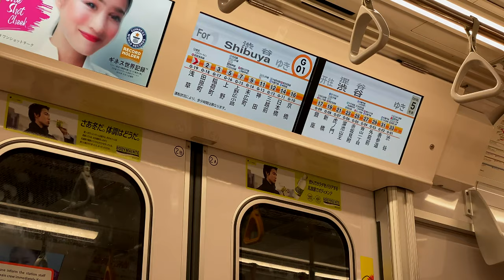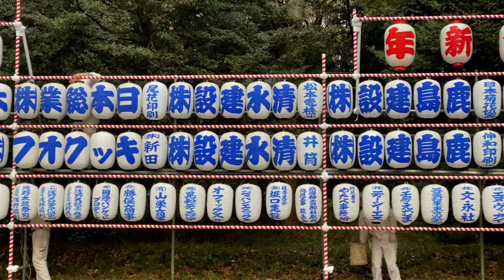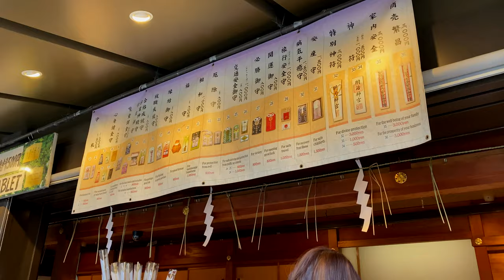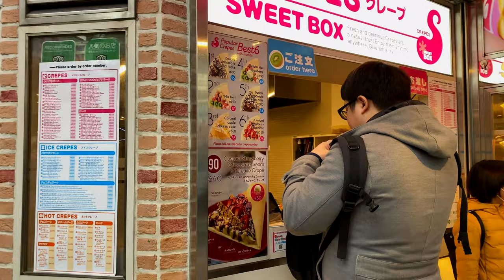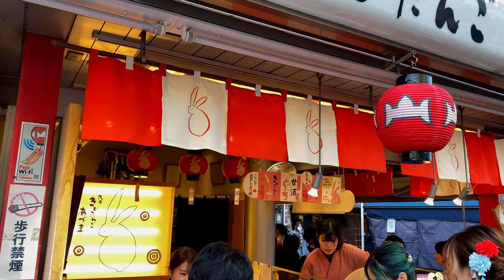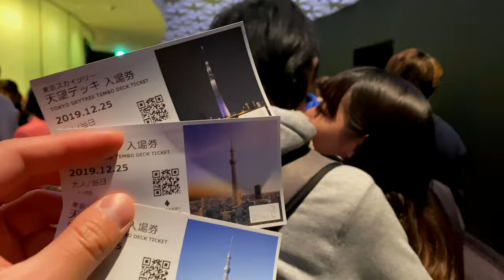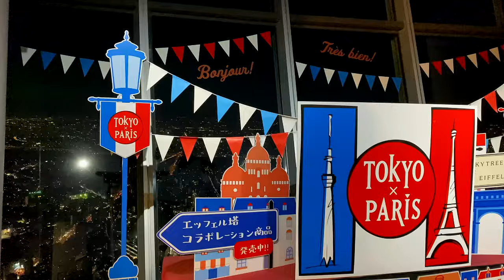東京自由行 | 明治神宮 竹下通 雷門 淺草寺 晴空塔 Tokyo Vlog 4 | Travel Kevin BKH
明治神宮
Meiji Jingu
竹下通
Takeshita Street
雷門 - 淺草寺
Kaminarimon - Sensoji
晴空塔
Tokyo Skytree

遊記 | BLOG
第四天我們起得早，路上稍有寒意，隨著上班的人們，擠擠鬧鬧從淺草站搭到原宿站。可能因為是平日的關係，明治神宮人不多。從大門一路到主殿，經過很多的鳥居，有工人在整理園區。穿梭在樹林間，很難想像壅擠的東京有這麼讓人心曠神怡的去處，神社裡也非常安靜，使得我不敢正常音量說話。明治神宮沒有想像中的華麗，反而更有神聖的感覺。大樹下有一面牆掛滿了祈福卡，不少人停下腳步寫下心中的心願。我則買了一個御守，祈求新的一年事事順心。

接著我們回到原宿站，附近的竹下通是這裡的鬧區。一整條長長的街有很多餐廳與服飾店，像極了台北的西門町。跟朋友們合買了一個可麗餅，聽說在日本的可麗餅大部分都是甜的，吃起來頗不習慣。我們稍微逛了逛藥妝與服飾店後，就去尋找我們的午餐。在一旁的巷子中，有一間叫做Sakura的大阪燒店，在Google上評價很好，我們決定嘗試看看。跟店員點好食材後，自助烹調大阪燒。桌上有教學字卡，同時有日文也有英文，每一步驟的烹調時間烹調方式都有詳細介紹，店員也會時不時來關心我們，吃到自己親手做的大阪燒特別有成就感。

下一個景點我們回到淺草，去參觀雷門以及淺草寺。由於每天都很早出門，經過淺草寺的時候商家都還沒開，也沒有人潮。但是下午來的時候卻是人聲鼎沸，雷門前擠滿了拍照的人們，完全不可能照到沒有路人的照片。建議大家如果想跟雷門獨照，要在一大早店都還沒開的時候來。穿過雷門，是一整條的商店街，這裡是仲見世通，賣的是小點、伴手禮還有各種紀念品。穿過仲見世通才會到淺草寺，同樣有著人山人海的參拜人潮。我雖然沒有特別想參拜的項目，但還是抽了一張籤，很幸運的是吉！整個淺草寺的設計很漂亮，園區不大卻精緻，很值得來走一趟。

接近傍晚時，我們趕往晴空塔。晴空塔的下方是一大區的購物商場，在商場裡有通往晴空塔館景臺的售票處與直達電梯。由於人潮眾多，我們在排隊買票時，錯過了最美的夕陽。當我們到達觀景台時，整個城市已暗下來，很快的就變成了夜景。在上面可將東京一覽無遺，四面八方皆有綿延的建築，還可以眺望富士山。下次有機會還希望再來看看白天的景色。